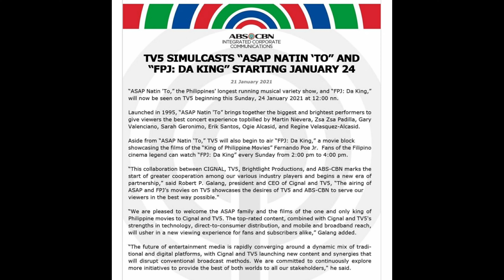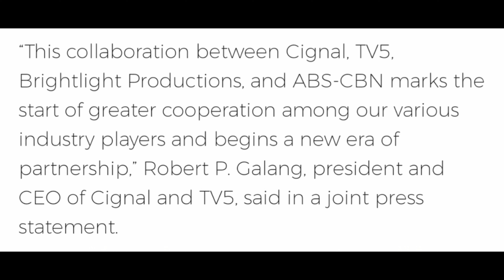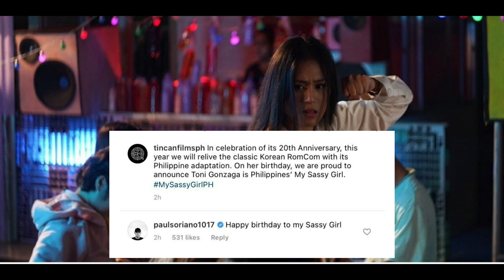Toni Gonzaga gaganap sa my sassy girl movie ASAP mapapanood na sa tv5| Nepy's vlog